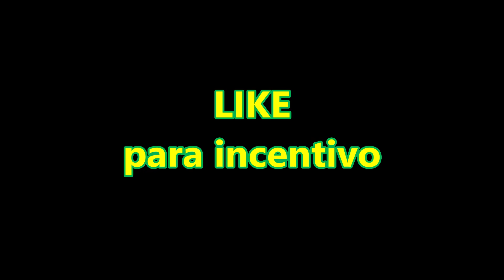Um Lindo Pássaro com Porte Impressionante | Encantos da Natureza - Capítulo 64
No vasto quadro verde dos capins, um galho solitário emerge, como uma escultura natural no meio da paisagem. A harmonia cromática é subitamente brindada pela chegada graciosa de um pássaro deslumbrante. Com suas costas negras e peito branco, suas cores ressaltam em contraste com o cenário verdejante. De pequeno porte, ele se acomoda no galho de forma serena, como se estivesse se integrando perfeitamente ao quadro pintado pela natureza. Com delicadeza, inclina-se horizontalmente, voltando-se para o olhar curioso do observador. E ali, nesse momento mágico, o pássaro revela sua essência mais íntima: sua busca incessante por alimento, beliscando com destreza as sementes de capim. Cada bocadinho é uma conquista, uma oportunidade de saciar sua fome momentânea, enriquecendo sua existência em meio à vastidão verde. A cena efêmera retrata a força vital, a capacidade de encontrar sustento nos caminhos mais aparentemente simples da vida. É um convite poético a valorizar os momentos singelos que nos alimentam e nos proporcionam o prazer de ser parte do espetáculo da natureza.